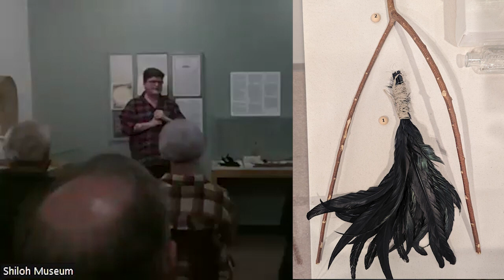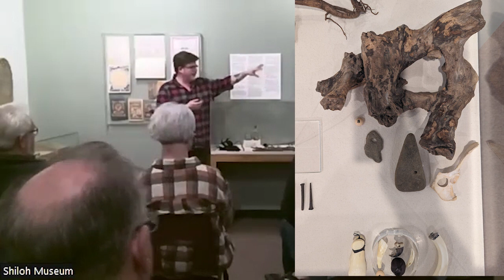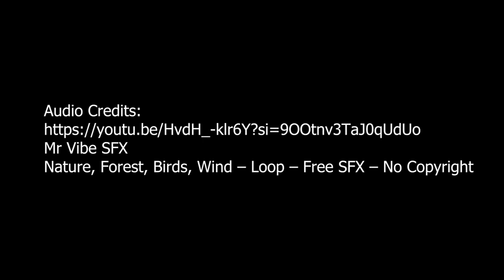Ozark Healing Traditions: A Hidden Art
Join local folklorist and writer Brandon Weston as we look into the world of Ozark folk healers of the past and present. Using the tools and items loaned by Weston to the Ozark Home exhibit as a guide, we'll dive into the hidden world of the healer and answer some valuable questions. How did Ozark healers get their abilities? How has faith and spiritual life influenced traditional healing? How have the traditions of the past been brought into the modern world? And perhaps the most burning question: are there still healers in these hills?

Want to know more about Brandon's work?